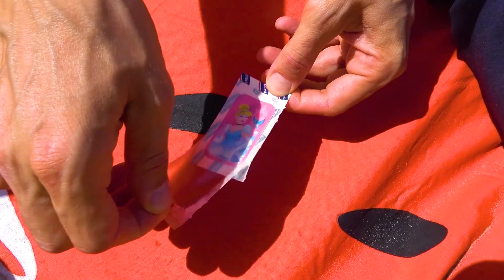La chanson Boo Boo avec papa et Сinq Enfants Nursery Rhymes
La chanson Boo Boo avec papa et Сinq Enfants Nursery Rhymes. Comptines bébés & Chanson enfants! Ici, vous verrez une vidéo intéressante pour les enfants.